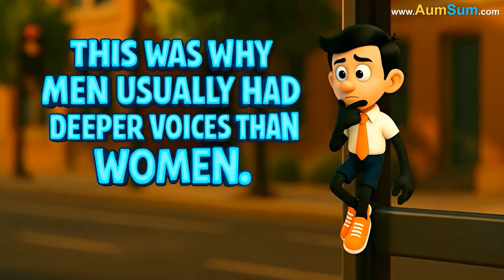Why do we need to Sleep?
AumSum was reading his favorite comic late at night. His eyelids grew heavy, his head began to nod, and before he knew it, he had fallen asleep with the book still open. The next morning, he wondered - Why do we need to Sleep? Determined to find out, AumSum shrank and entered his own body.

He landed inside the brain, where millions of nerve cells were glowing and sending messages in all directions. But after a long day, AumSum noticed that the signals were slowing down and the brain looked tired. Waste materials from all the activity were piling up between the brain cells, making everything sluggish.

Suddenly, the lights in the brain began to dim. The hypothalamus, a special control center, had released chemicals that made the brain ready for rest. AumSum watched as melatonin, the sleep hormone, spread through the bloodstream, calming everything down.

During this quiet phase, special cleaning cells began to sweep away the waste that had built up during the day. He then visited the muscles and organs. They, too, were taking a break. The heart slowed its rhythm, the breathing softened, and cells everywhere began repairing tiny damages. Proteins were being rebuilt, energy was being restored, and the body was quietly getting stronger. Leaping back outside, AumSum smiled proudly.